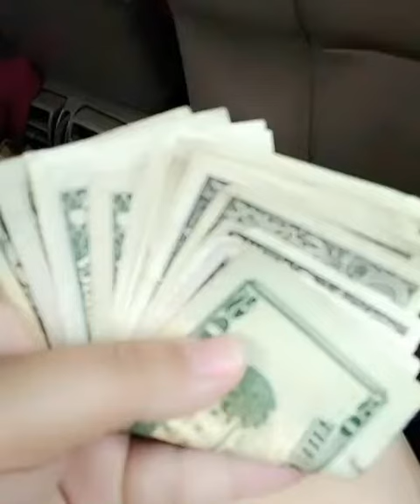Throwback Thurday Spending time with Morgan and the pups